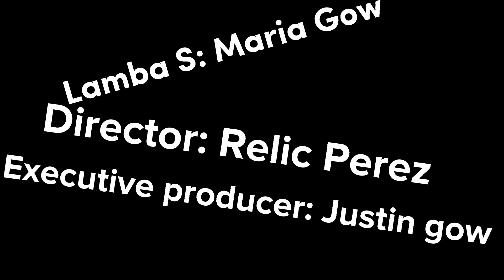AN INTERVIEW WITH BERTHA(language)Bertha & Izzy promo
Bertha is the star of the new hit series, Bertha & Izzy, so she's being interviewed on talk people, TP, how will this go? poorly.
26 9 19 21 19?
Relic Perez Productions
Uk6FiOqL5yn=v?hctaw/moc.ebutuoy.www//:sptth